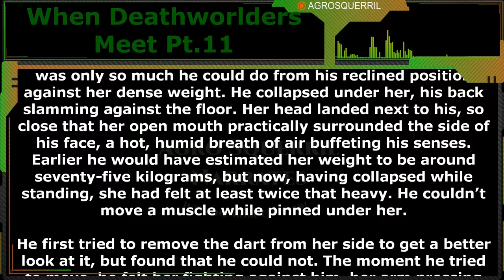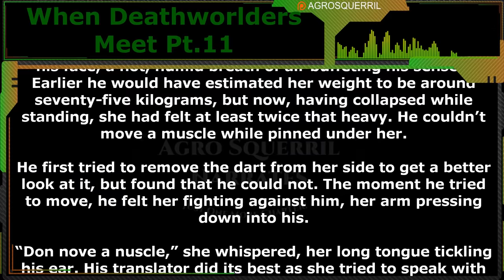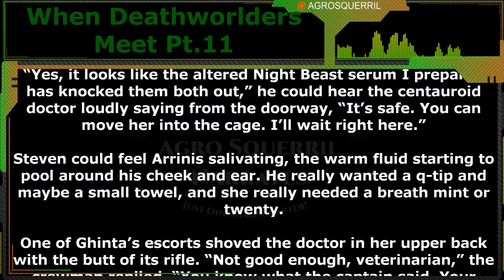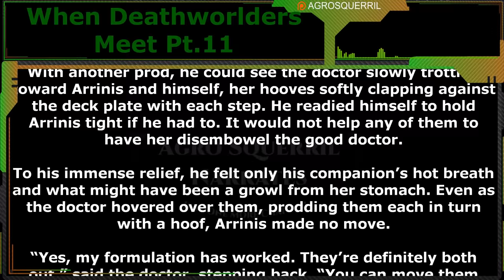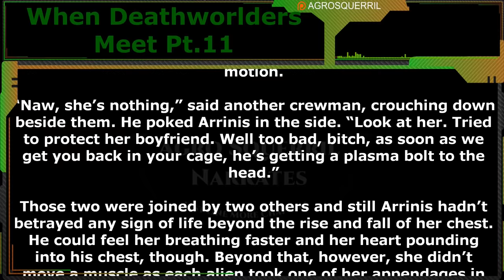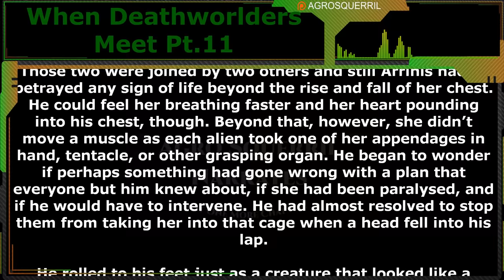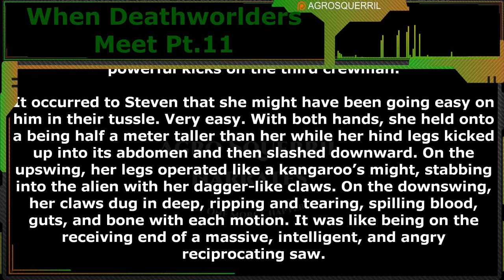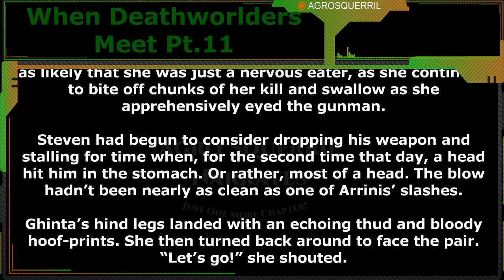When Deathworlders Meet Pt.11 of 13 | Humans are Space Orcs | Hfy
There is also a Indiegogo where you can get a signed copy
If you are interested head over and check it out :)

Series Synopsis
❗❗❗This is done with the Authors knowledge and approval❗❗❗
What happens when 2 Deathworlders meet under strange circumstances?

Thank you to Tier 4 and 5 Patreons and Channel Members:
Brenton Verlo
ithilia
H-Town_F2
john silva
LanScaper
William Howard
cat crab lobster
Datamagnet
John Shafer
Mezec
Ágoston Szabó
Germanchemist
Astraya the Dreamer
Ágoston Szabó
VulDwiin
FallenAngeI
Bob TheDragon

{TimeStamps}
00:00 Intro
00:21 When Deathworlders Meet Pt.11